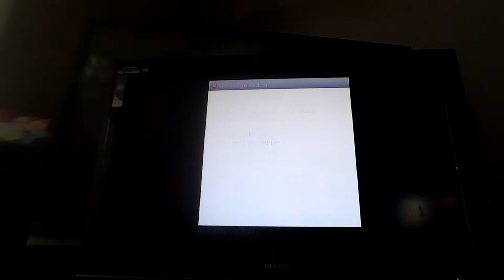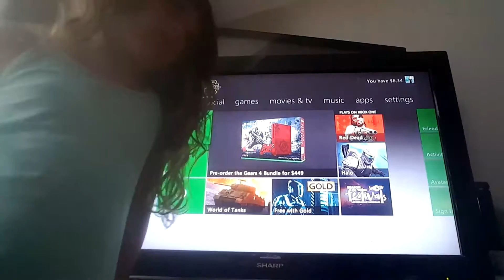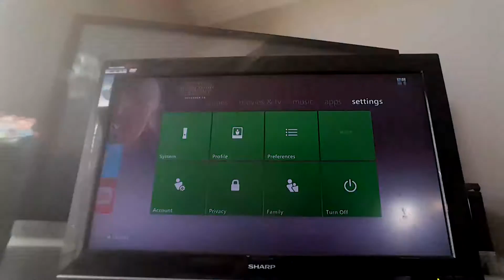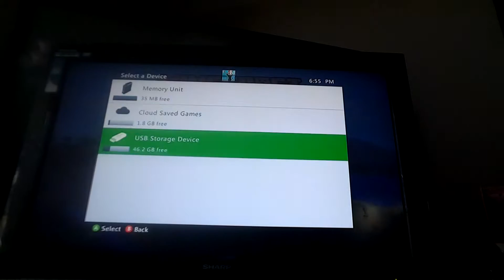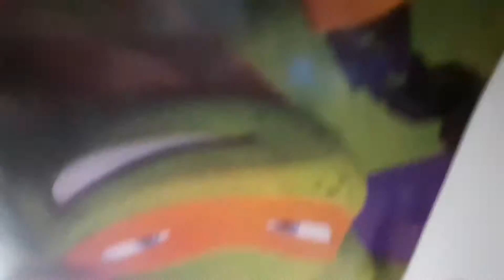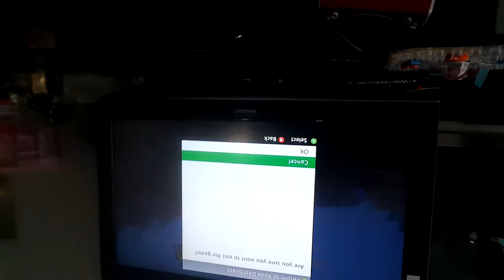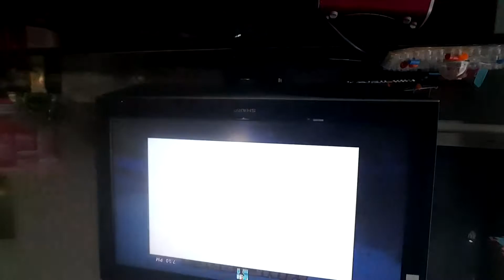John Johnson's live broadcast